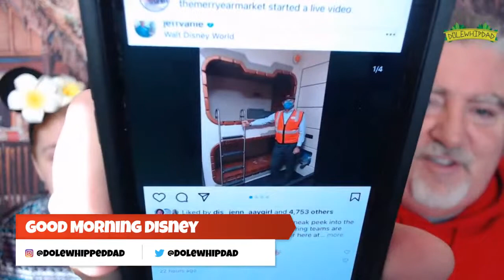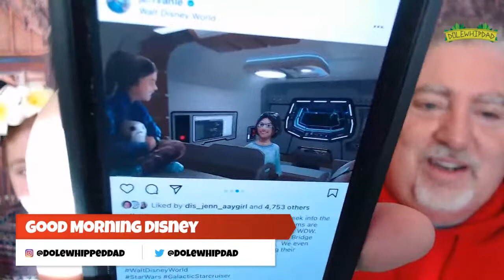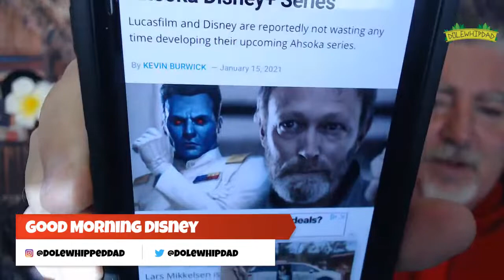Disney Star Wars Hotel Insider Look with Disney World President Jeff Vahle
Join us for Good Morning Disney Monday thru Saturday at 10:15 am est/7:15 am pacific as we talk the latest Disney news!

Looking to Talk Sports?

Is it time to buy Disney?

If you create on YouTube TubeBuddy this will be your BEST FRIEND!

Try Sticker Mule! Sign up thru this link and we BOTH will get a $10 Sticker Mule Credit!

Our Gear Recommendations
We use a Logitech C920x Pro HD Webcam
Use our affliliate link and they pay us a commision!